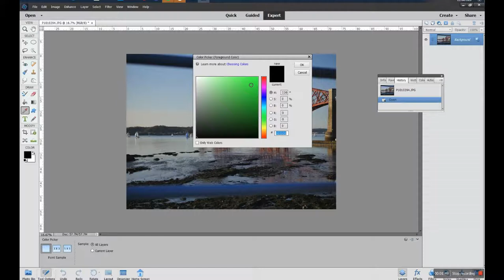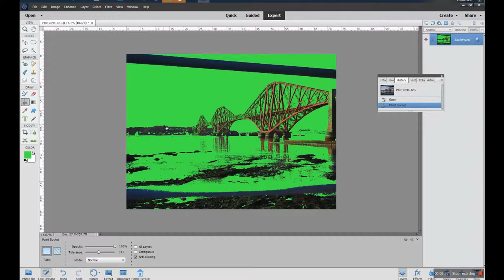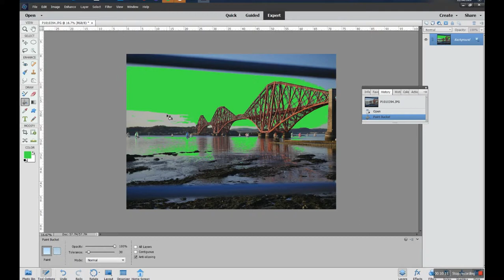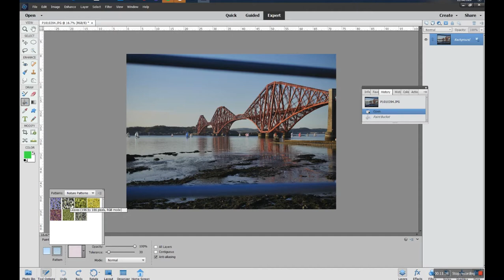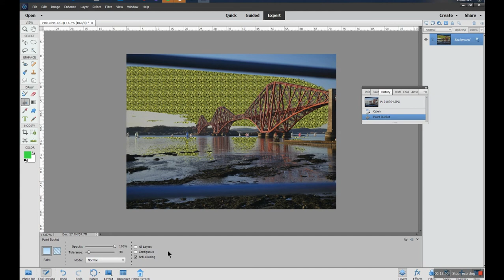Paint Bucket Tool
An overview of the Paint Bucket tool and the colour swatch.